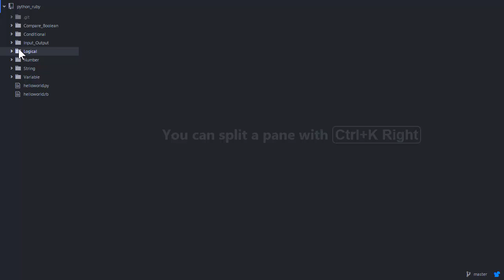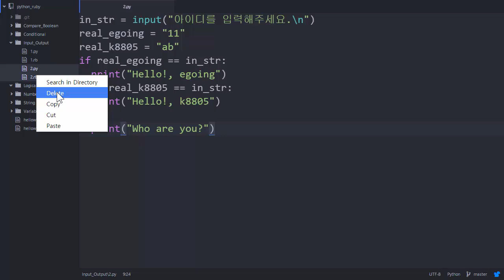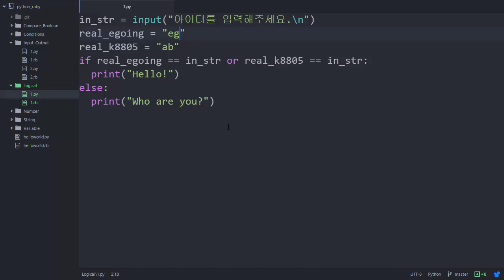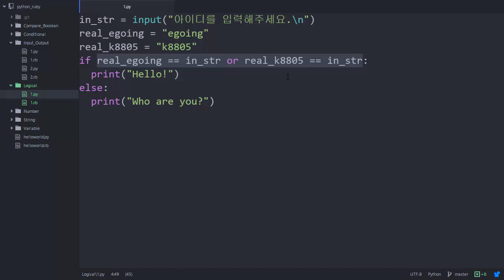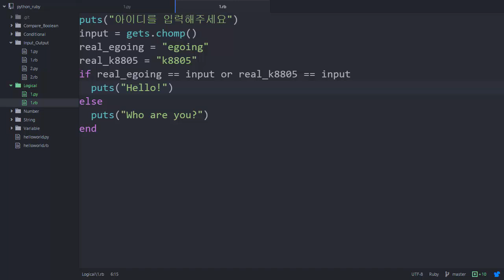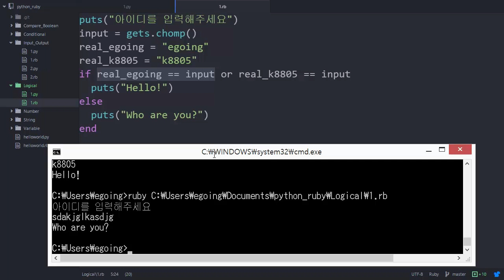Python & Ruby - 논리 연산자 2 : OR